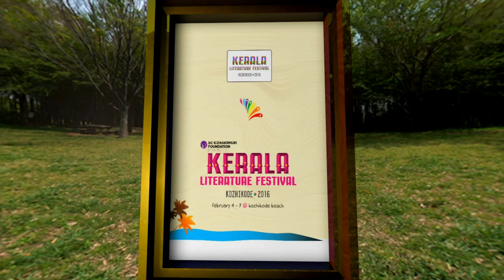P K Rajasekharan - Kerala Literature Festival 2016